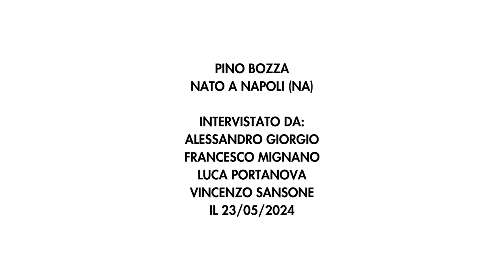La tradizione e il futuro della cucina partenopea. Intervista a Pino Bozza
In quest’intervista abbiamo parlato con Pino Bozza, proprietario e chef del ristorante Antonio la trippa, dove si è parlato della forte tradizione che lega lo Chef al suo luogo nativo, ovvero Napoli, attraverso alimenti umili della tradizione campana, raccontando ricordi della sua gioventù, cercando di farci comprendere a pieno le sue origini e la sua storia.

Intervista e scheda di Francesco Mignano, Vincenzo Sansone, Alessandro Giorgio e Luca Portanova, studenti di Scienze Gastronomiche Mediterranee; Dipartimento di Agraria; Università Federico ll.
Tutor: Mariangela Bianco per il corso di Scienze Gastronomiche Mediterranee dei Proff. Elisabetta Moro e Marino Niola.